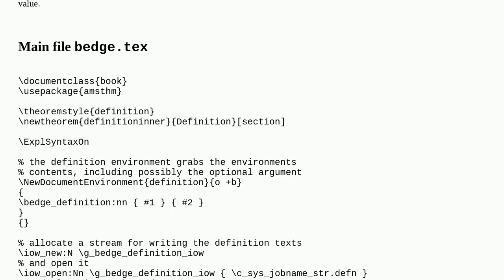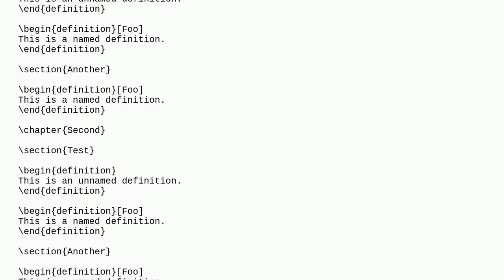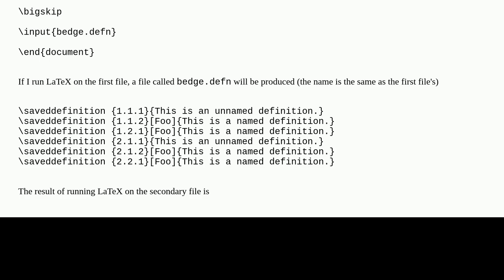Tex: Reprint all equations in specific environment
Reprint all equations in specific environment

A special thanks goes out to the community

  equations cross-referencing